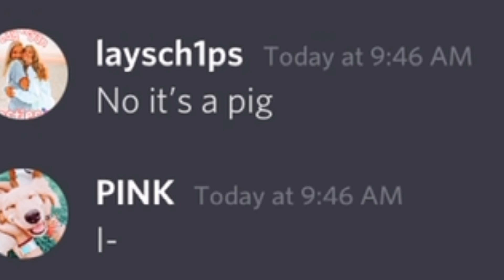When I send my squad a pic of me and my rabbit😀👊🏻